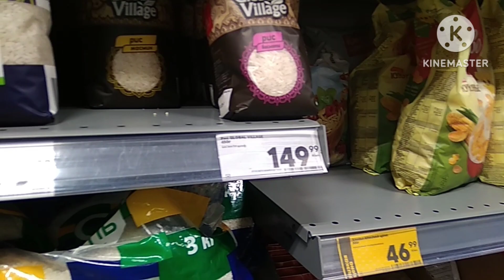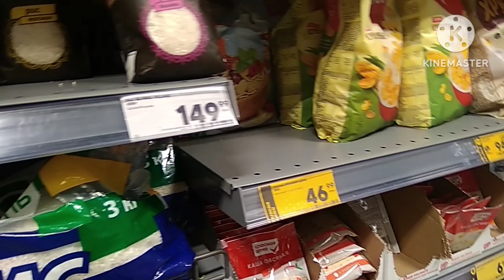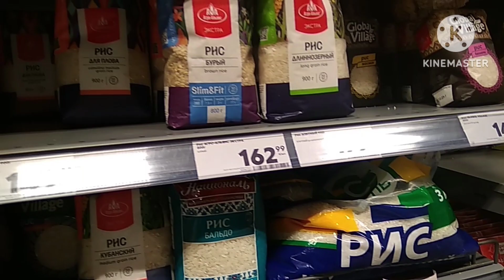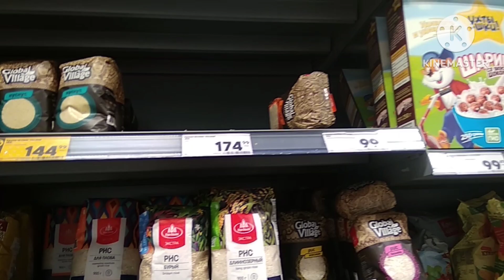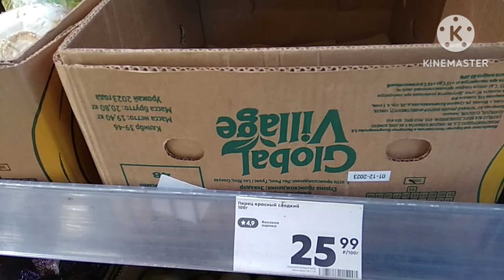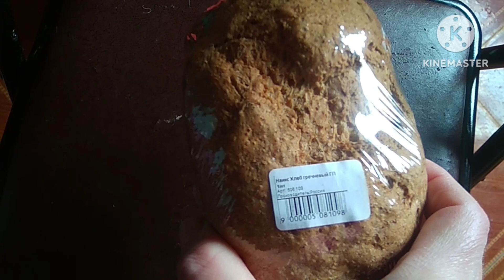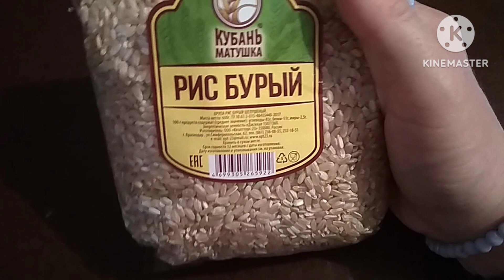Продукты и вегетарианское питание 😁🍓🍒🍎🍉🍊🍐🥦🌽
Поддержать ребенка -инвалида Авангард банк 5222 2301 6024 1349
Благодарю